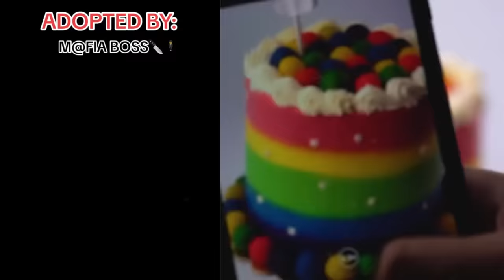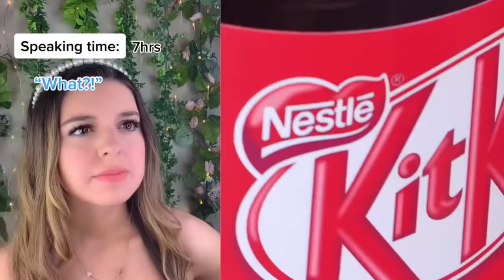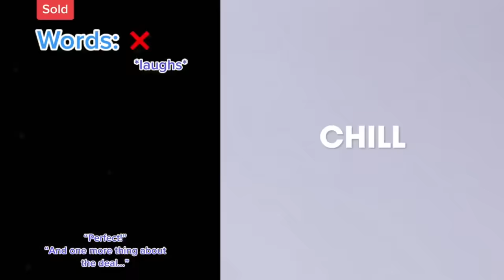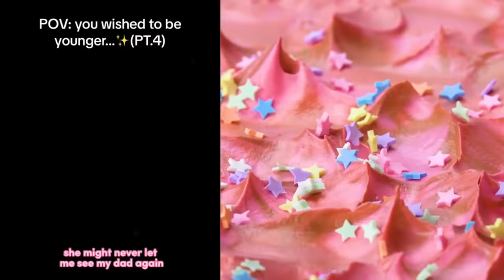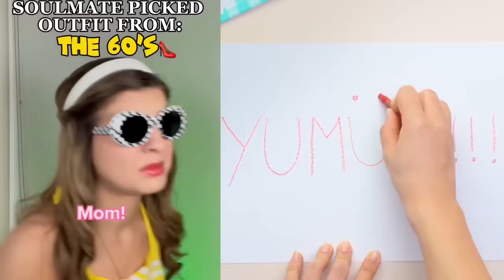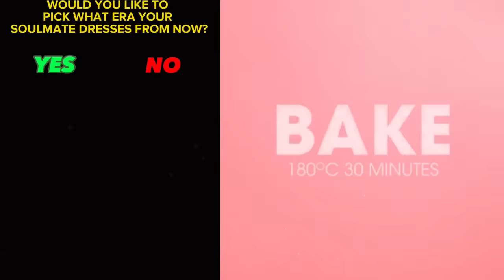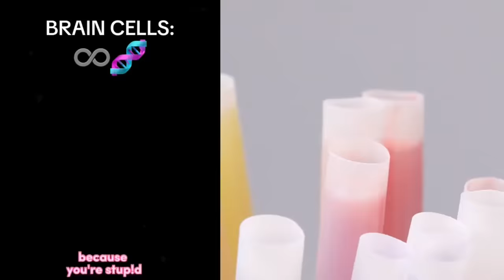🍁🌷 Text To Speech 🍌🏝️ ASMR Cake Storytime @Brianna Mizura | Best Tiktok Compilations #105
All Slime Content is licensed by FeelGoodMedia LLP
Hello friends!
Welcome!